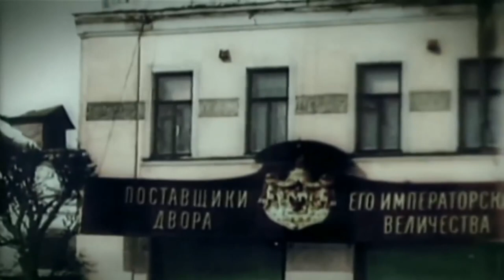16. Պատմության վերաիմաստավորում 15.12.2019